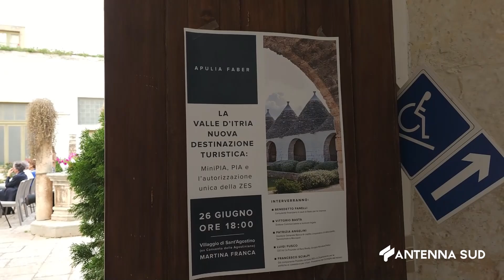27 GIUGNO 2024 VALLE D'ITRIA MINIPIA E PIA AL CENTRO DI UNA CONFERENZA